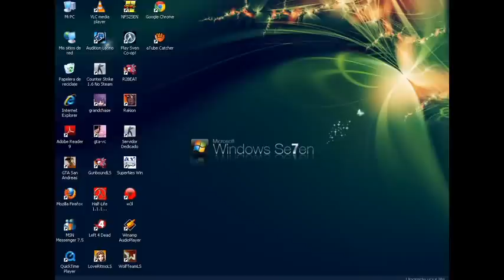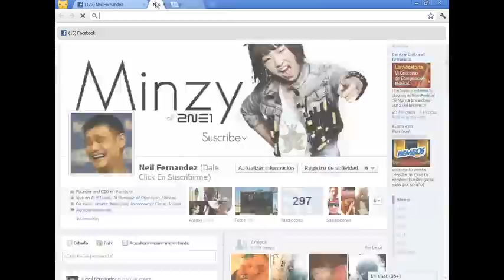[Tutorial] Como abrir muchas sesiones de Facebook - Google Chrome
Tutorial :
2 - Abres Una Nueva Pestaña y pones arriba Nuevo Usuario : chrome://signin/
3 - De ahi Abres tu Facebook !
4 - Abres otra pestaña y le das click donde decia Nuevo Usuario Pero esta vez dice tu Correo ...
5 - Le das Click donde Dice Nuevo Usuario y repites el paso 2 y 3

Como hackear cuentas de facebook 2011,Hack cuentas facebook 2011 como hackear cuentas de facebook,Hackear Cuentas facebook 2011 robar cuentas de facebook 2011 robar contraseñas de facebook 2011 robar contraseñas de facebook how to hack password facebook,Hackear contraseñas de facebook Hackers ichigo9414 hackear facebook facebook face hack hack de facebook xD myspace youtube msn google messenger hotmail account cheats altavista check windows follow repair tutorial wireless programs bebo hacked status laptops cybersecurity computer hacks technology home video hacks electronics howto computers creature hacking orkut hackers gmail spore creator checker hi5 diy downloads software spore creature creature creator free proof robot como hackear facebook scar password robar instructions repair home video electronics howto computers hacking Hackear robar Cuentas De facebook 2011 (REAL) (SEPTIEMBRE 2011) (Hack Facebook) SIMULA TUS ESTADOS, ATRAVEZ DE FACEBOOK PARA IPHONE ,BLACKBERRY, ETC BLACKBERRY ETC hackear facebook Hackear cuenta 2011 Bot hack Robar contraseñas de Contraseñas how to accounts nuevo truco facebreak facebok facebbok hacking robar clave facebook.como ichigo9414 face xD myspace youtube msn google messenger hotmail account cheats Trucos Facebook actualiza tu estado Truco para facebook como publicar desde tu pc como si tuvieras un BlackBerry ipad o ipod Iphone Phone Hack Facebook Diciembre 2011